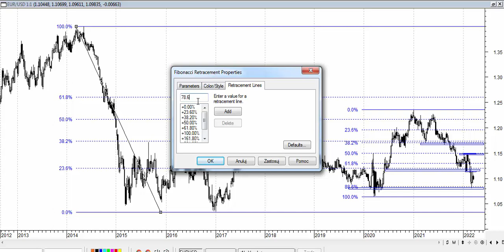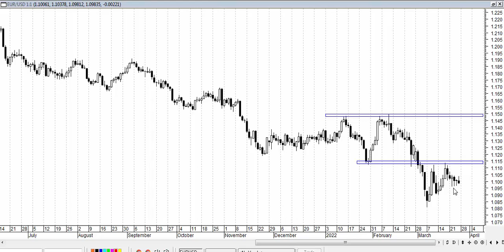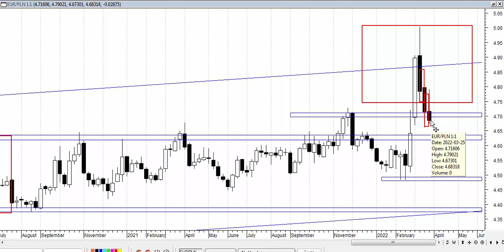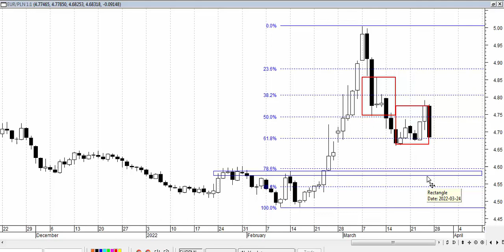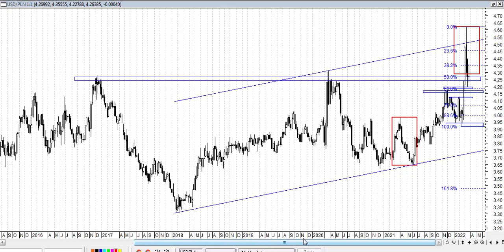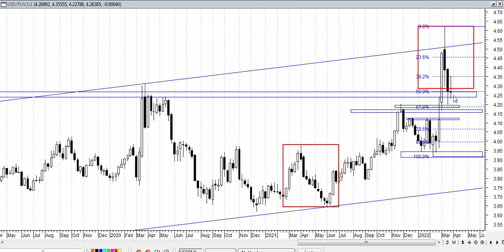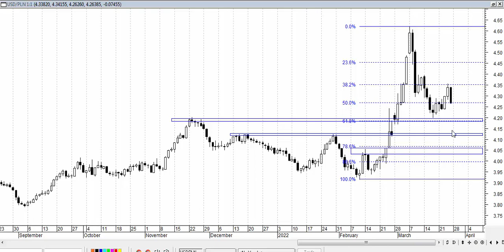Analiza weekendowa 21-25.03.2022 - rynek walutowy.